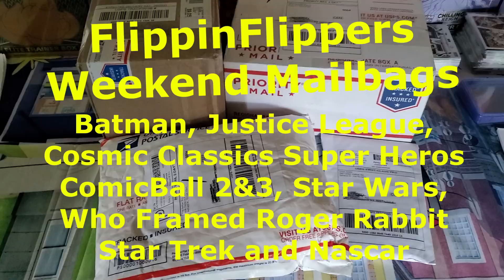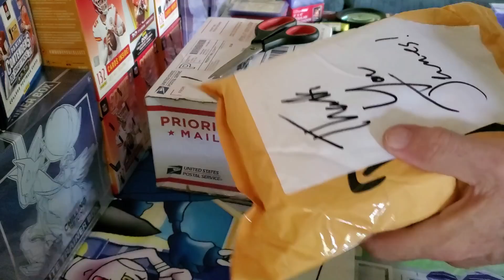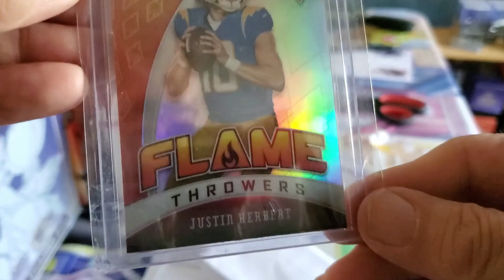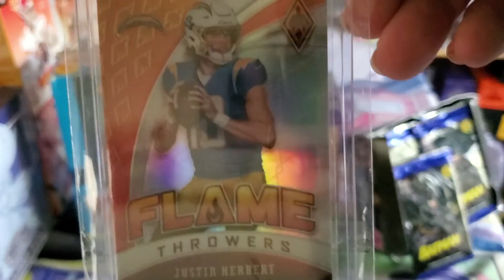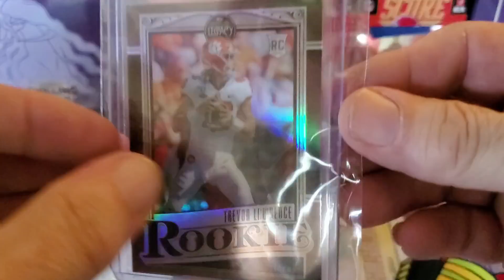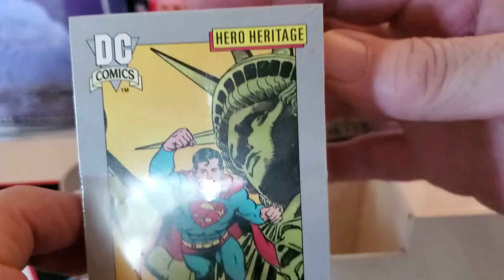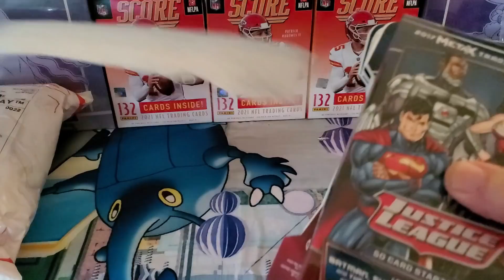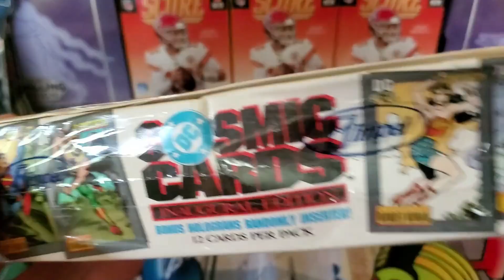FlippinFlippers Wicked Awesome Weekend Mailbags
Some great boxes of fun for future openings. Sports, Pokemon and non Sports Card rips. #84